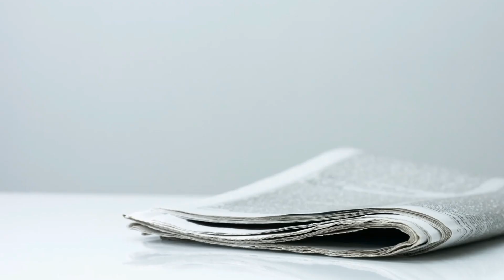EL RAPIDIN MAÑANERO DEL 26/06/2023 CON JULIO BRAVO "EL BRAVO DE LAS NOTICIAS", DE LUNES A VIERNES